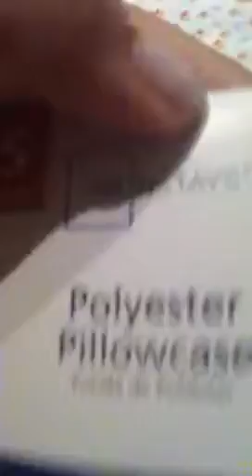Venus McFlytrap Inspired Comforter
I picked this up at Walmart and they have all sorts of patterns so go pick one up today! Sorry if my voice was to low but I woke up at 9:08 a.m and that's super duper early for me so, Enjoy!